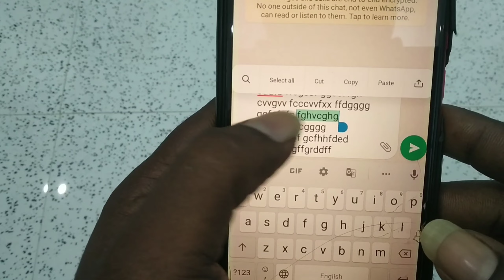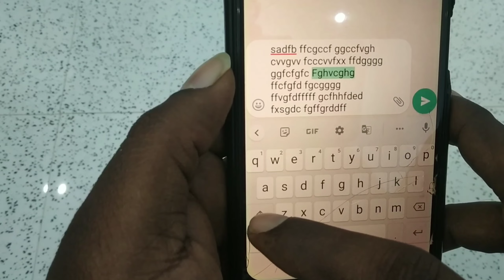100% தெரியாத வேற லெவல் Trick in Tamil || Tamil Android Boys